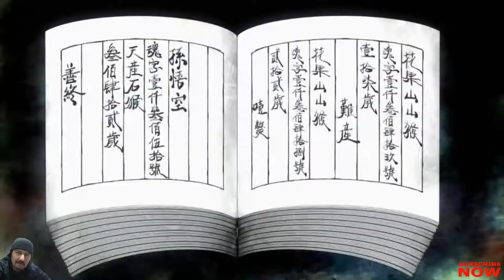MONKEY KING HERO IS BACK Gameplay Walkthrough [1080p HD 60FPS PC] - No Commentary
The curtain rises on yet another never-before-seen Chinese myth: a new saga in the Journey to the West! Based on the original CG movie that became an unprecedented box office smash in China, this unique episode will be playable in exciting kungfu action adventure game!

RELEASE DATE:17 Oct, 2019
DEVELOPER:HEXADRIVE Inc.
PUBLISHER:Oasis Games